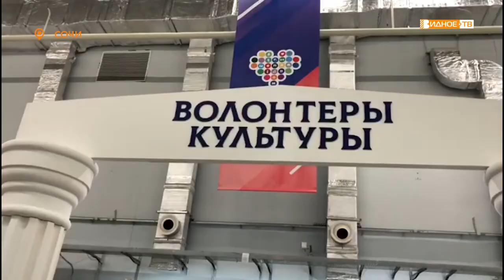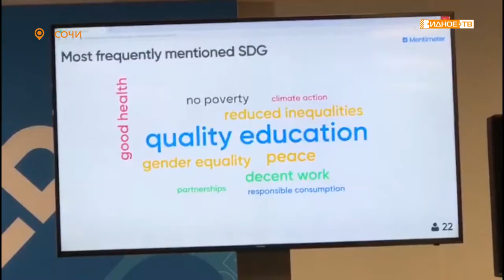«Добро в России» - завершение в Сочи форума волонтеров